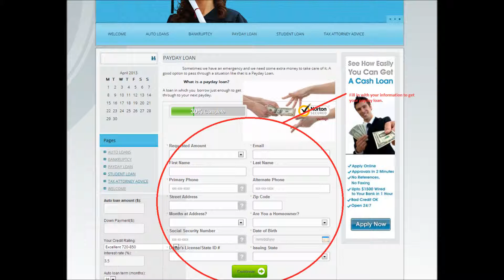How to get Home loan ?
Collateral for education loan?
I am interested in pursuing my Masters from a US university.I'm aware it will cost me around 30 -40 L approximately.The problem is I have no collateral , rather my parents do not have any immovable asset that can be pledged.Is there any way I can approach a bank for a loan ? There are absolutley no other assets that we have but I am very interested in doing my MS.Any information shall be appreciated.Thanks in advance.